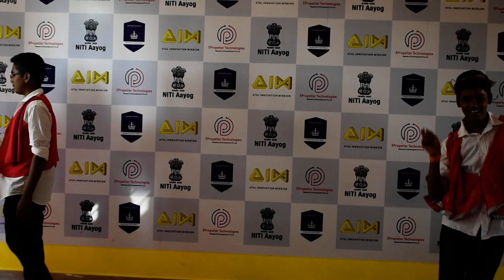Adzap 2020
Blessings Residential School, Chengalpattu.